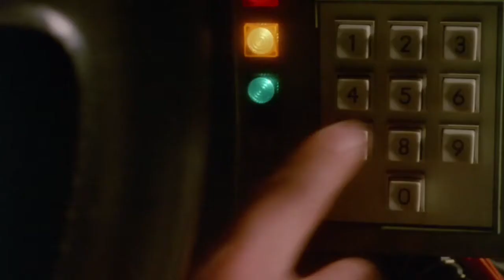Way Back Wednesday! - Back to the Future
When teenager Marty McFly (Michael J. Fox) is blasted to 1955 in the DeLorean time machine created by the eccentric Doc Brown (Christopher Lloyd), he finds himself mixed up in a time-altering chain reaction that could vaporize his future — and leave him trapped in the past. Powered by innovative special effects, unforgettable songs and non-stop action, Back to the Future is an unrivaled adventure that stands the test of time!